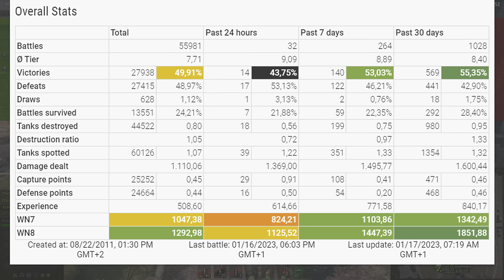Casual player sets new MAUS world record - World of Tanks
The Maus is a German tier 10 heavy tank.
The Maus marks the end of its German heavy tank line.
Developed from June 1942 through July 1944, with two prototypes produced, only one of which received a turret and armament.

Battle Stats:
enimus [LA-MA]
Maus
Map Ruinberg
Damage: 13320
Frags: 6
Blocked damage: 14440
Assist damage: 997

Medals: 9
Master, Bruiser, Hand of God, Duelist, Fire for Effect, Shellproof, Steel Wall, High Caliber, Warrior,